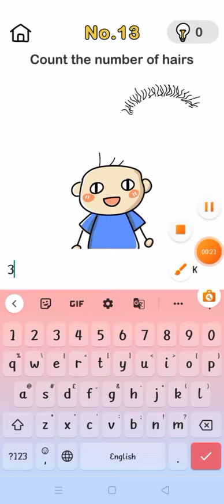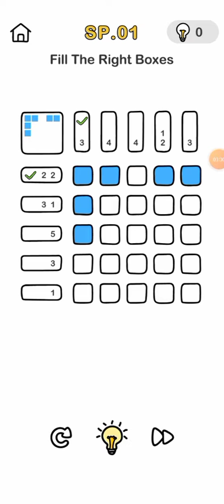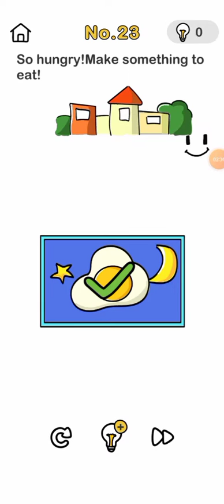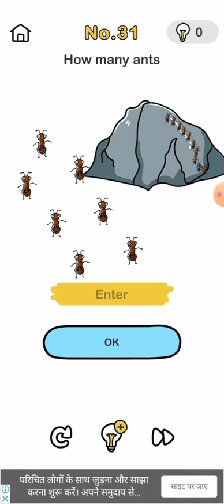Brain out is very easy and fun ep2 @UnorthodoxGod @netrooo @captian dark devil 😈😈 level 10 to 33